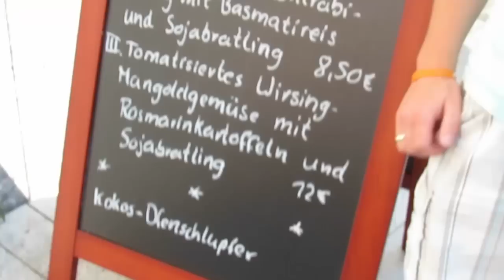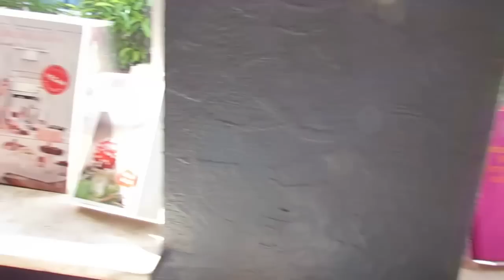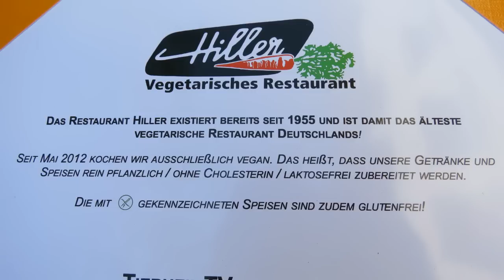Vegan in Hannover: RESTAURANT HILLER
Wir gehen in  in das wohl bekannteste vegane Restaurant Hannovers essen. Das Restaurant Hiller